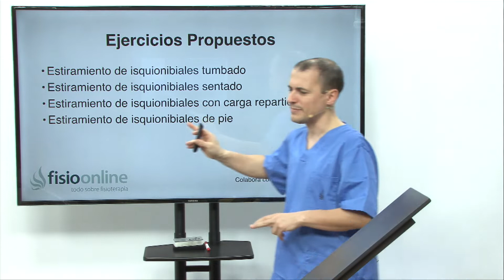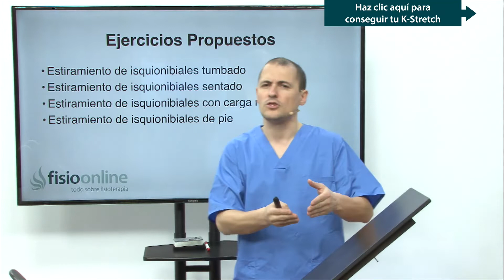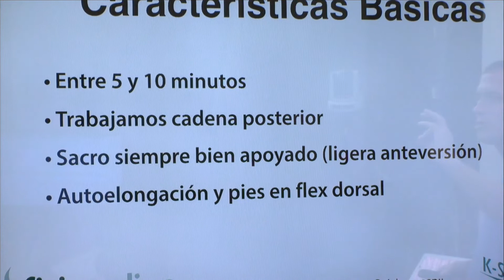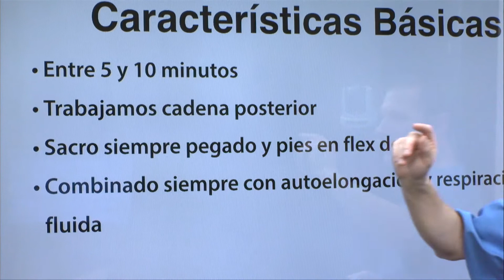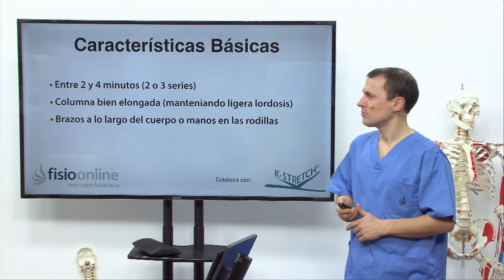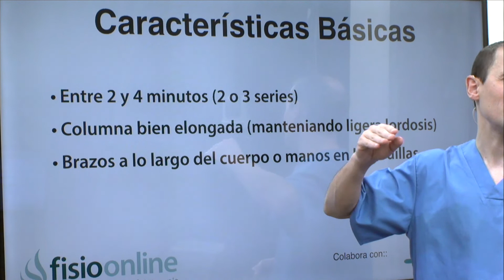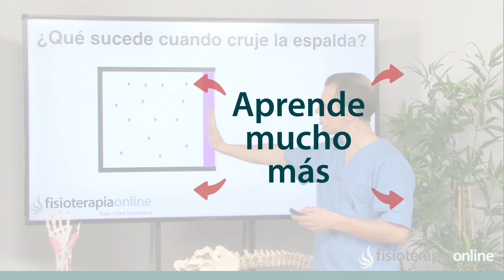Estiramientos de isquiotibiales con K Stretch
↪️ Los músculos isquiotibiales son unos de los grandes involucrados dentro de las patologías del aparato locomotor Es por esto, que mantenerlos en buena forma, es de gran importancia para la prevención de numerosas lesiones musculoesqueléticas En este vídeo os damos toda la información que necesitas conocer al respecto.